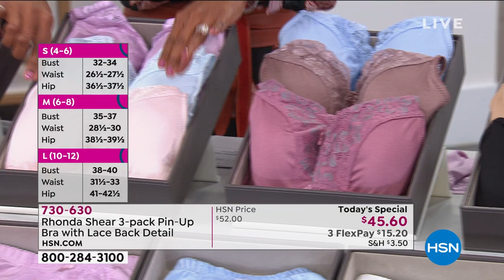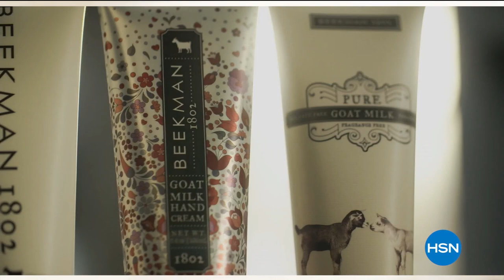HSN | Body Solutions by Rhonda Shear 12.28.2020 - 03 PM